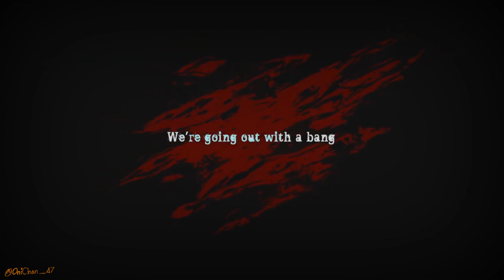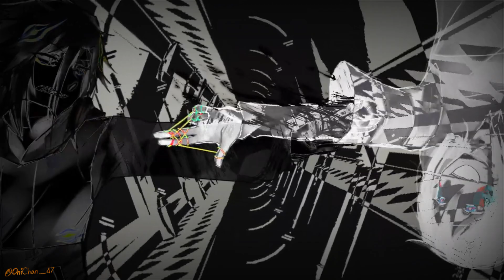B&W REVOLVER | Meme [Undertale AU]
Howdy☆! I may be busy  Because my university has a lot of work  Grrrrrr * I'm going crazy * But I'll try to come back to work on channels often

Thank u for still following my clips Even though I have posted fewer clips

Thank you for 47K+ sub💦

Hope everyone will like the clip I made ☆!

Character
》Sona [Human]
》Chara
》Asriel
》Aeva [Frisk]

Underpain •● SomeOne PM Ver. ●•

 Programs used
》Kine Master